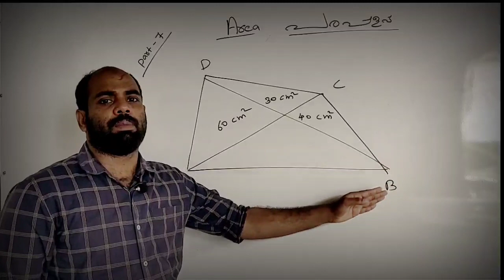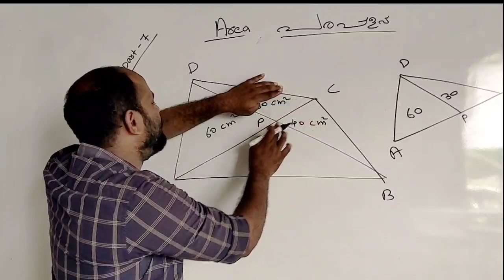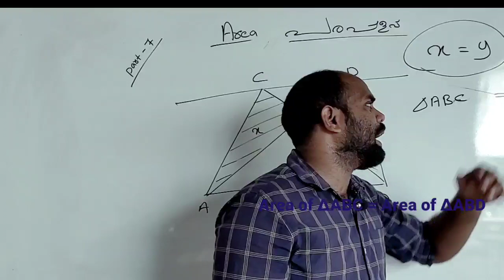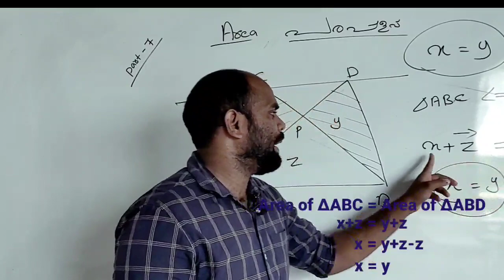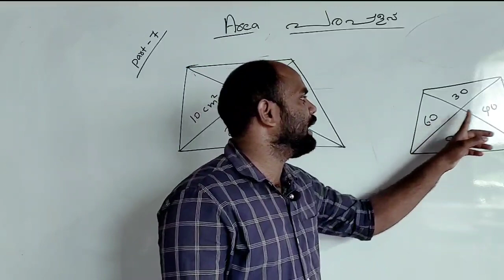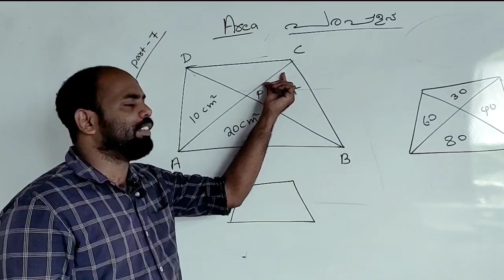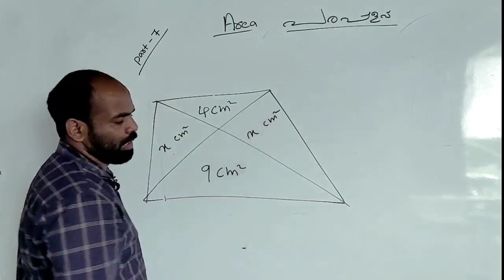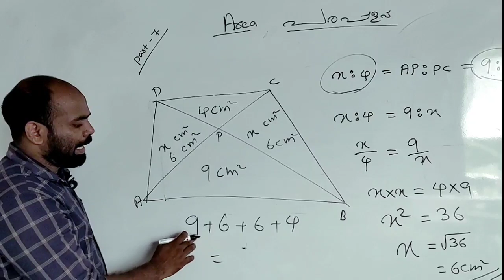Maths chapter 1 area for class 9 1st chapter part 7 mathematics Kerala scert English medium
9th mathematics online class kerala for English medium and malayalam chapter1 Area scert 1st lesson text book based questions and answers kerala state syllabus part 6
Victers channel online parallel class for ninth students part triangle division